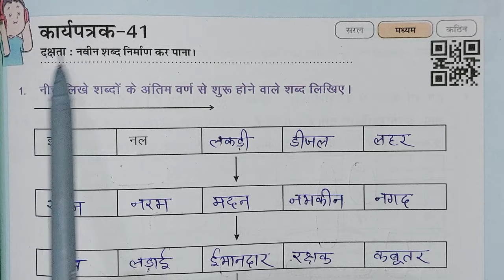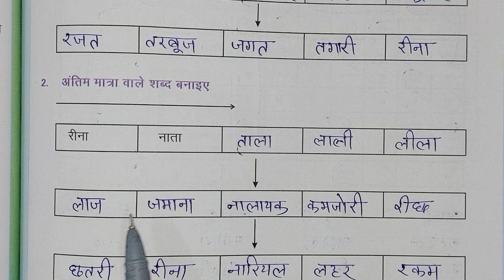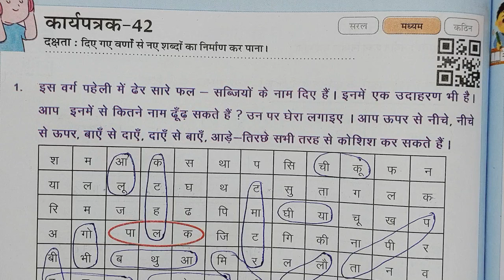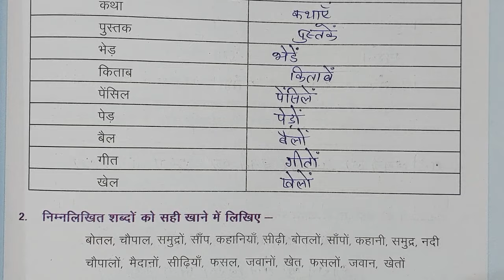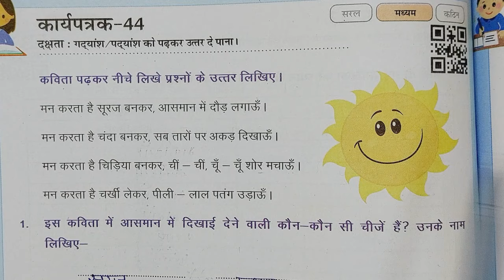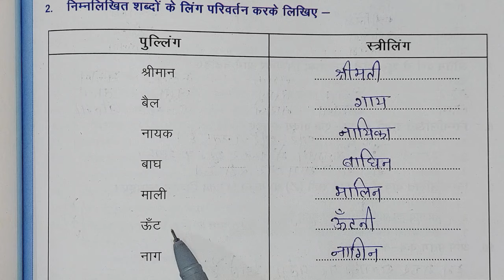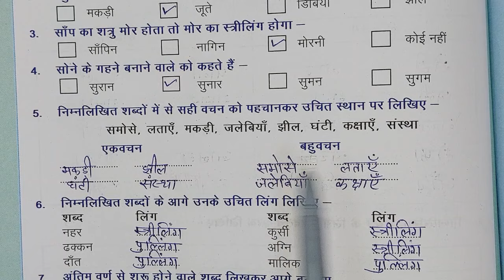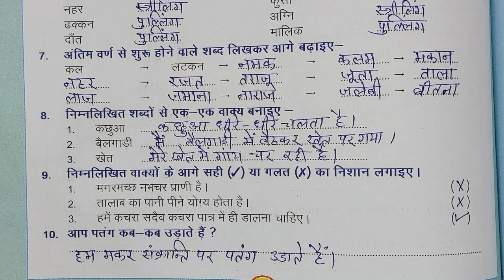कक्षा 4-5 हिंदी कार्यपुस्तिका प्रयास कार्यपत्रक 41,42,43,44,45 | class 4-5 hindi new prayas workbook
कार्यपत्रक 41,42,43,44,45 आकलन 7 कक्षा 4,5 प्रयास कार्यपुस्तिका हिन्दी || new Prayas hindi workbook karyapatrak 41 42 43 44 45 aakalan 7 page no. 55 से 60 तक